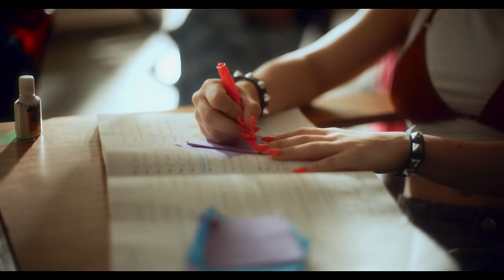Young Miko - wiggy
Lyrics:
que muchas mamis
ta lleno el club,
baby muévelo al revés
cuál yo quiero yo no sé
sube y bájalo otra vez
que estoy con el crew y nos fumamos 2 o 3 bailamos el aserejé (let’s go)

aserejé ja dejé
ella se dejó y yo me la llevé
hacemos el boogie hacemos el wigiridí ella lo pidió y yo sin miedo se lo di (lets go)

i got shooting stars in my teeth
nikes on my feet make me cypher complete (aja) cause i’m nice like that
baby i’m cool like that
dice miko que rico
que como yo no hay na’

ya estamos a 30mil por party
salí piketúa hoy salí de bulgari
se dio pal de tragos y se puso vulgar y se vistió de cheetah yo que vine de safari

ma you know what’s up aquí no hay excusa súbete la falda
me gusta esa blusa

ma you know what’s up llega y siempre abusa sé que andas en alta de dos o tres la musa

hello?
mami que paso?
te dio la wanna fuck me
habla claro que pasó?
porque no me llamaste?
mami que se yo
si quieres envía el pin y nos vamos pal round 2
si es que a mi me enamora como tu me miras esos ojos achinaos q parecen de mentira
ella no tiene type pa los dos laus ella tira
esta noche me la llevo la tengo en la mira